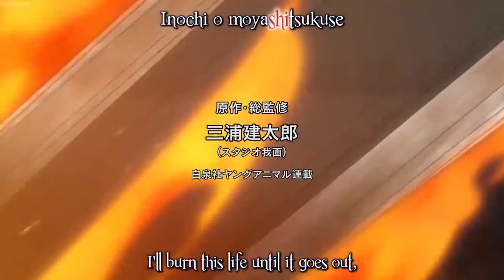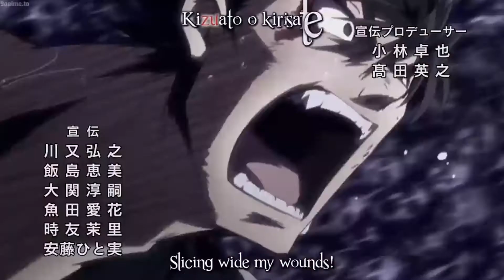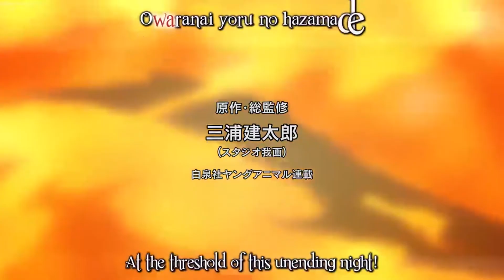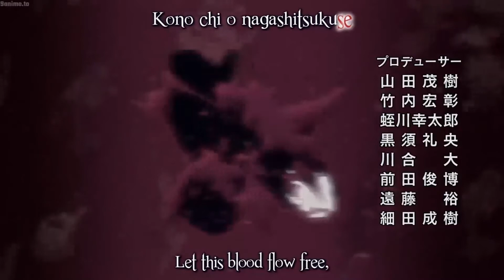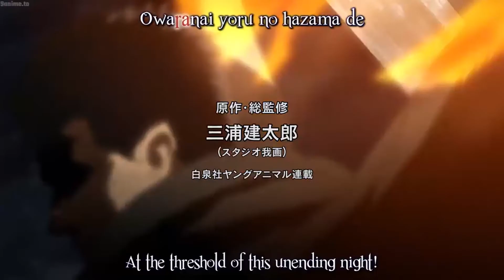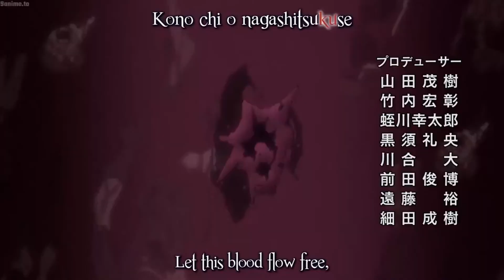ベルセルク シーズン4 最高の瞬間 #3 || Berserk Season 4 Best Moments